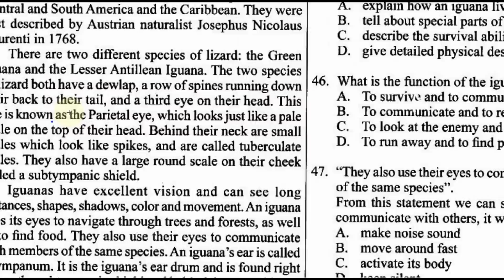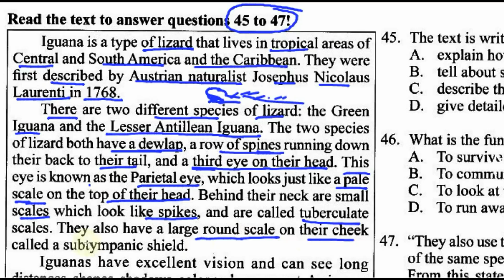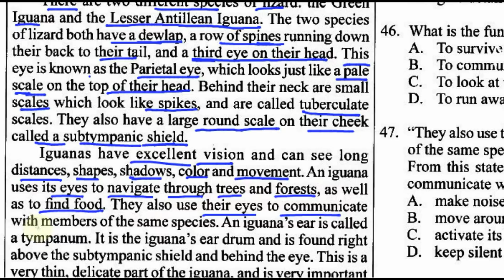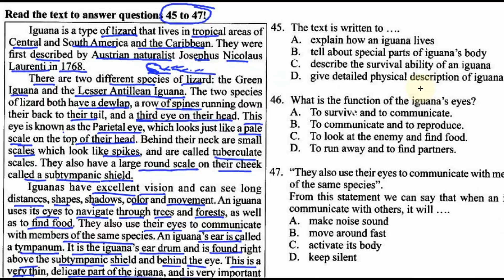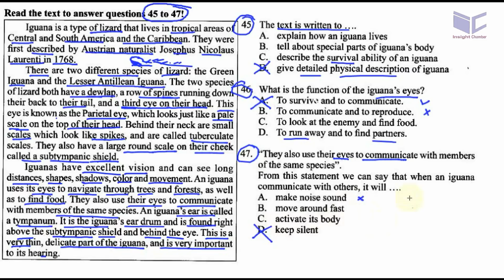presiksi un bahasa inggris smp 2018 'bocoran' ucun, uji coba UN dki 1A no 45 46 47, description text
Read the text to answer questions 45 to 47!

Iguana is a type of lizard that lives in tropical areas of
Central and South America and the Caribbean. They were
first described by Austrian naturalist Josephus Nicolaus
Laurenti in 1768.

There are two different species of lizard: the Green
Iguana and the Lesser Antillean Iguana. The two species
of lizard both have a dewlap, a row ofspines running down
their back to their tail, and a third eye on their head. This
eye is known as the Parietal eye, which looks just like a pale
scale on the top of their head. Behind their neck are small
scales which look like spikes, and are called tuberculate
scales. They also have a large round scale on their cheek
called a subtympanic shield.

Iguanas have excellent vision and can see long
distances, shapes, shadows, color and movement. An iguana
uses its eyes to navigate through trees and forests, as well
as to find food. They also use their eyes to communicate
with members of the same species. An iguana’s ear is called
a tympanum. It is the iguana’s ear drum and is found right
above the subtympanic shield and behind the eye. This is a
very thin, delicate part of the iguana, and is very important
to its hearing.
45. The text is written to
A. explain how an iguana lives
B. tell about special parts of iguana’s body
C. describe the survival ability of an iguana
D. give detailed physical description of iguana
46. What is the function of the iguana’s eyes?
A. To surviw and to communicate.
B. To communicate and to reproduce.
C. To look at the enemy and find food.
D. To run away and to find partners.
47. “They also use their eyes to communicate with members
of the same species”.
From this statement we can say that when an iguana
communicate with others, it will
A. make noise sound
B. move around fast
C. activate its body
D. keep silent